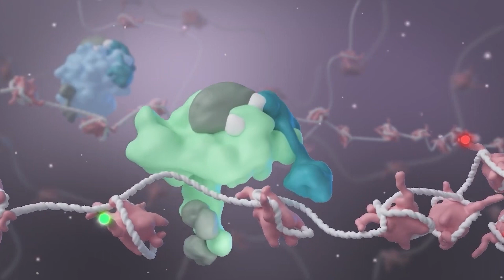Combining Epigenetic and Metabolic Approaches for Targeted Cancer Treatment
Northwestern Medicine scientists have identified a novel vulnerability in a subset of genes commonly mutated in cancer, according to a study recently published in the Journal of Clinical Investigation.